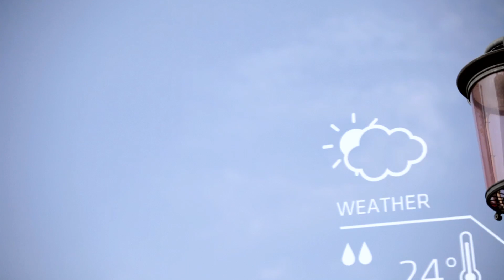Smart City Minos ENG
Minos System converts the public lighting into a digital network able to manage a lot of value added services. The best Smart platform to guarantee Energy Savings & Citizens Services for a Green Life.